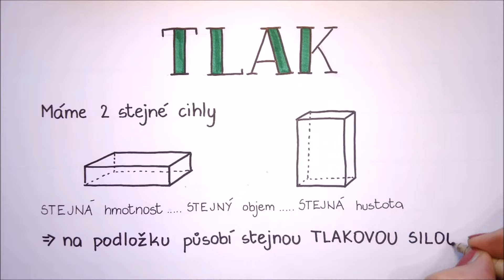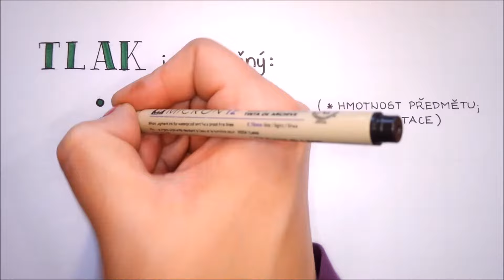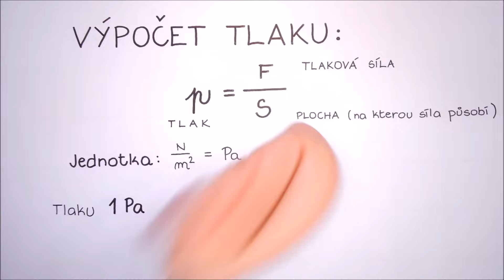Tlak, Tlaková síla, Výpočet tlaku